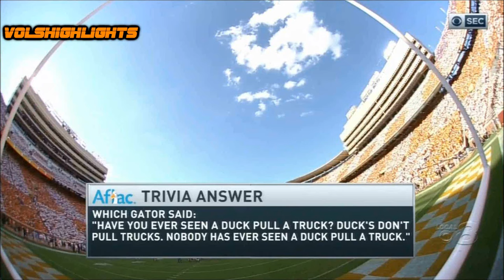2016 | Tennessee Full Highlights vs. Florida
THE STREAK IS OVER!